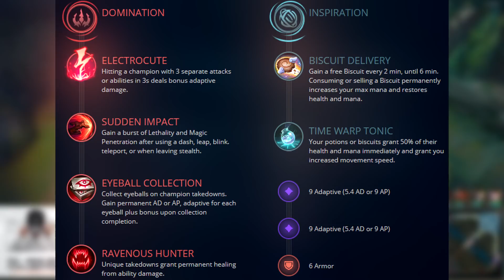G2 Caps | QIYANA IS MY NEW ONE TRICK?!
I’m part of the official League Partner Program with Riot Games.